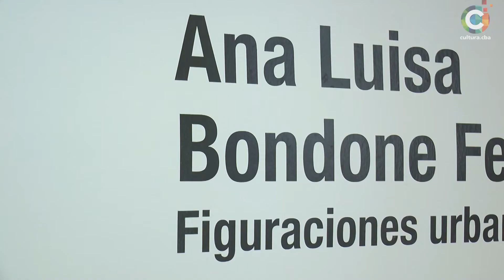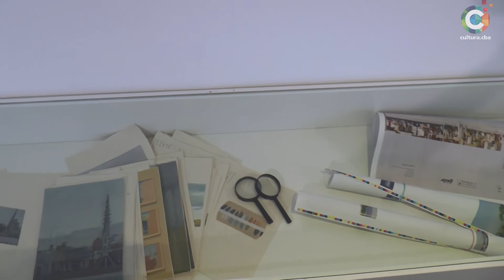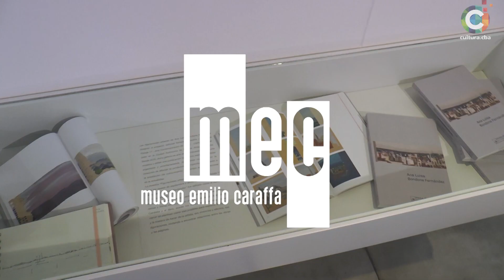Visita virtual a la muestra «Figuraciones Urbanas»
Recorrido virtual por la muestra QUE Ana Luisa Bondone Fernández exhibe en el Museo Emilio Caraffa, con curaduría de Clementina Zablosky y diseño expositivo de Sara Piconni. La artista, la curadora  y la diseñadora del montaje de la exposición cuentan sobre la obra y la producción de esta muestra.